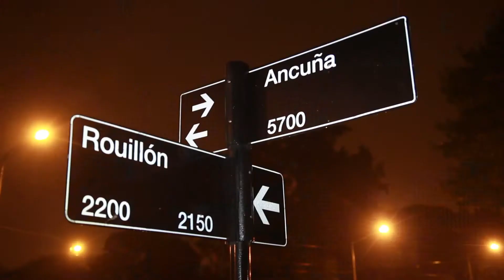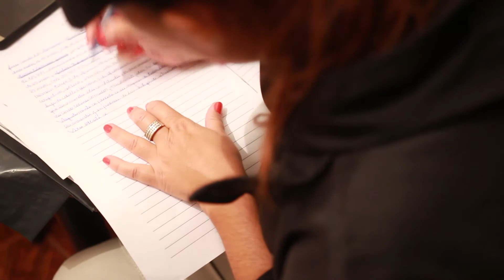Irrupción contra el portón de una vivienda